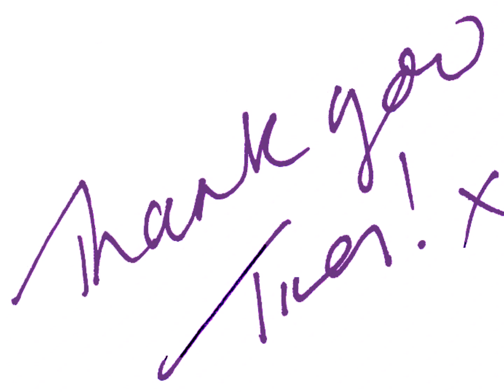Superhero Lucas 5 days old